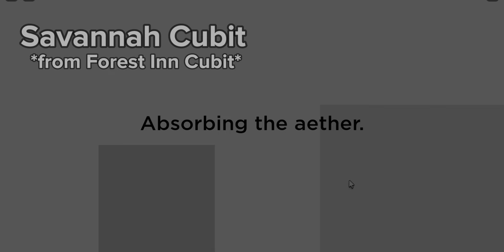How to find ALL CUBITS in Shadovia! (Roblox)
oh I forgot ab tundra
To get to tundra, go from brimstone and sail the opposite direction the purple guy is facing.

sub pls!